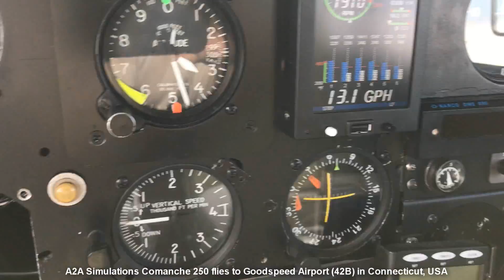A2A Comanche 250 visits Goodspeed Airport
Here is just a short flight showing the beautiful sights and sounds care of the A2A Comanmche 250, while flying to Goodspeed airport to check on the Comanche 400 prop being overhauled.  When we returned you can see the Lycoming 720 engine uncowled, before we remove a few cylinders to check the camshaft lobes inside.